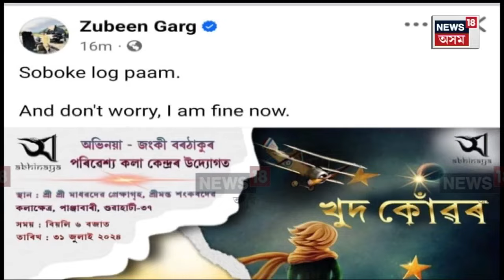Zubeen Garg Health Update | মঙলবাৰে চিকিৎসালয়ৰ পৰা যাবলৈ দিয়া হ’ব জুবিনক | কি পৰামৰ্শ চিকিৎসকৰ? N18V